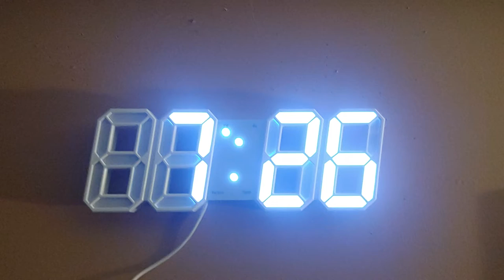3D LED digital clock YC-9078